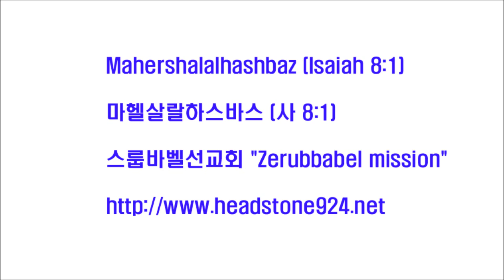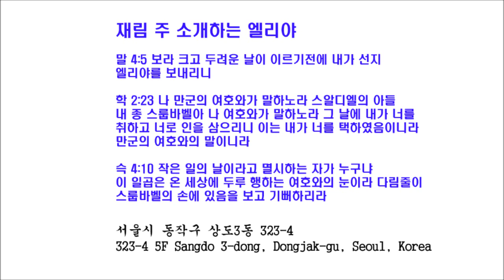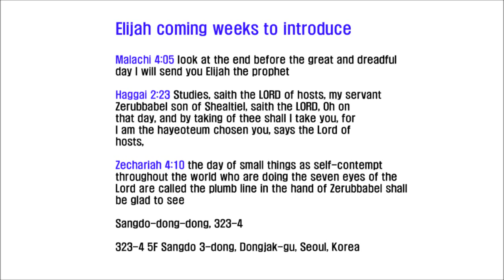스룹바벨 선교회 20130919 D 스가랴4장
[성회 설교 목 새벽] 스가랴 4장 : 말세 사명자의 역사 2013/9/19 Thursday Dawn

Mahershalalhashbaz (Isaiah 8:1)

히브리어(Hebrew) ‎: מַהֵר שָׁלָל חָשׁ בַּז

323-4 5F Sangdo 3-dong, Dongjak-gu, Seoul, Korea